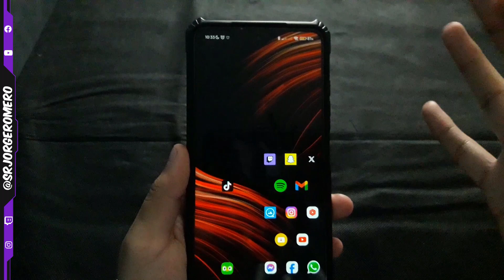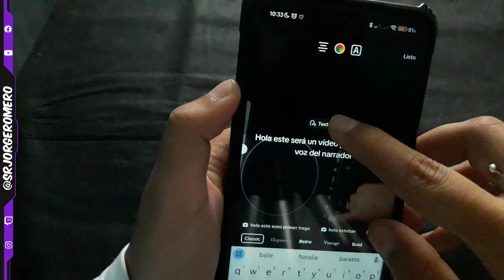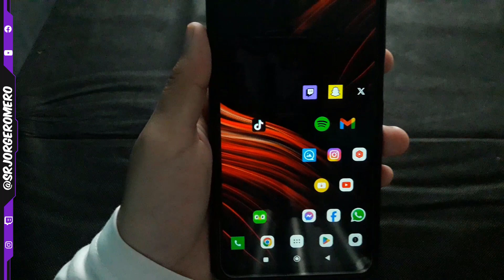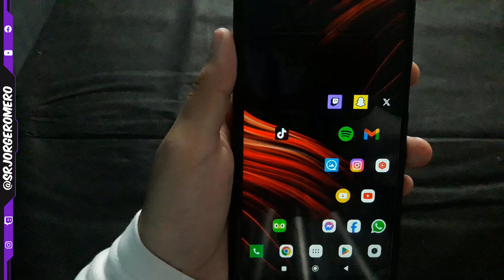Cambiar la voz del narrador de Tiktok es FACIL con este truco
¿Quieres cambiar la voz del narrador en tus TikToks? Con este truco es muy fácil! Descubre cómo cambiar texto a voz en TikTok y darle un toque único a tus videos. ¡No te lo pierdas!